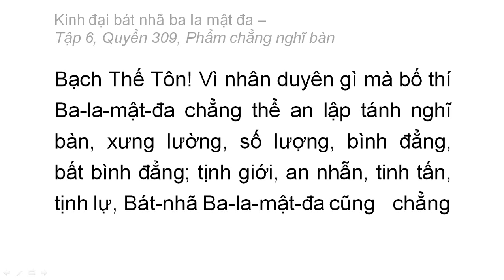Quyển 309: Kinh đại bát nhã ba la mật đa - Phẩm chẳng nghĩ bàn (rất hay) (309/600) (5)